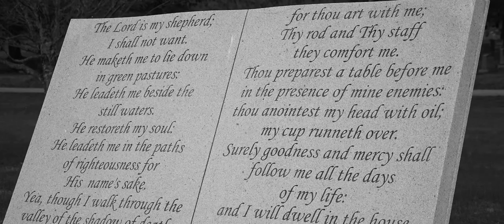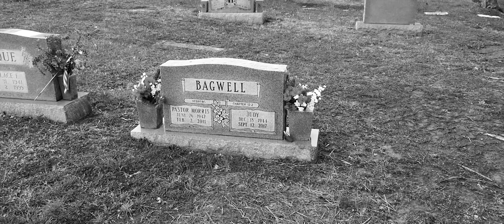Graveyard Walker - Poem Short Film (2018)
Graveyard Walker is a beautiful poem by Coy Williams who is a member of my home church.